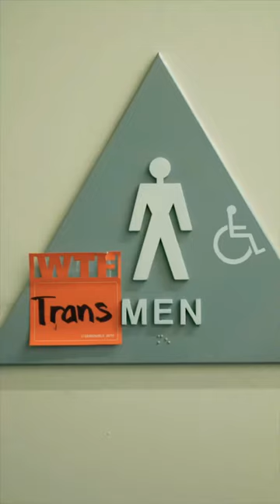🏳️‍⚧️BATHROOMS: What conservatives think is happening vs what’s actually happening!